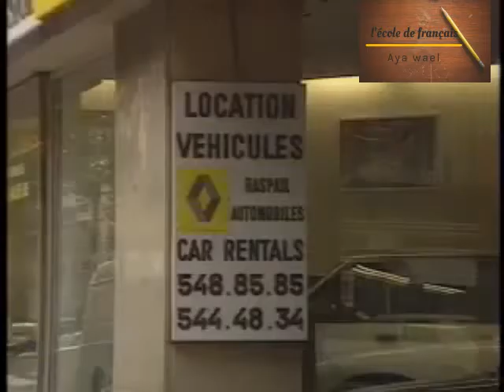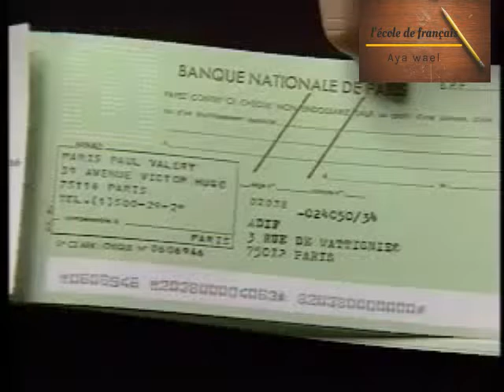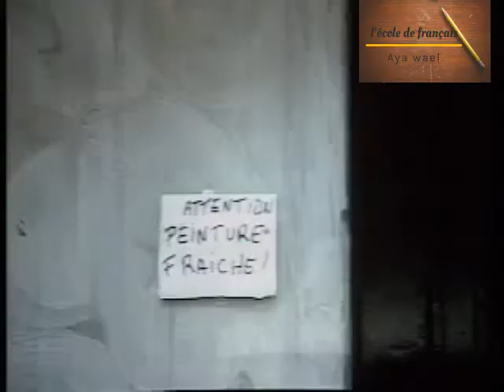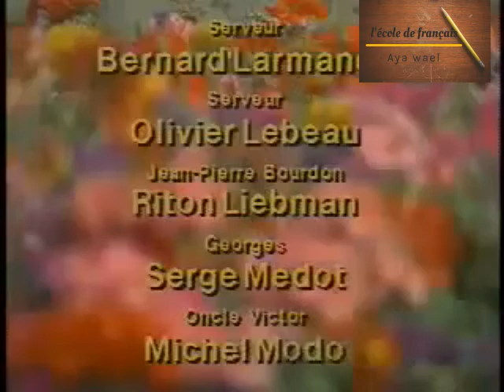french in action leçon 34